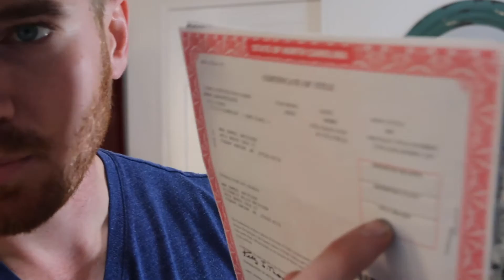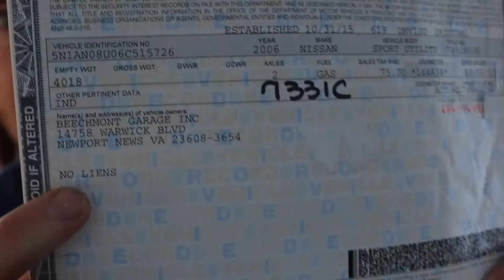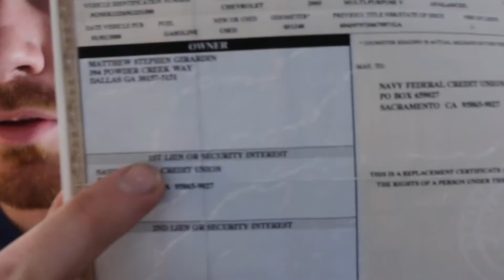The Car Flip Show Episode 5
In this episode we look at 3 things:
1. A little bit of my background and how I became interested in flipping.
2. How do you know the vehicle you're looking at doesn't have a lien against the title?
3. Should you have an idea of costs for repairs before you go and see a car if you know the vehicle you're looking at will need them?

Interested in joining our FREE The Car Flip Facebook group? This group is all about learning what it takes to flip cars. Whether it's asking a question of the group or watching a live video that I do from time to time, I know you'll find value there. put your email in the bar at the top, and I'll email you a link to join. Looking forward to seeing you there!

You may not have noticed, but we skipped from episode 3 straight to episode 5. That is due to a technical glitch in the file for episode 4. We'll either rerecord it as episode 4 or go straight to 6.